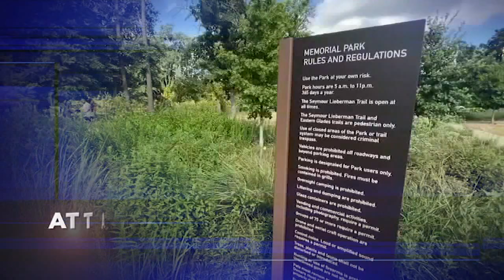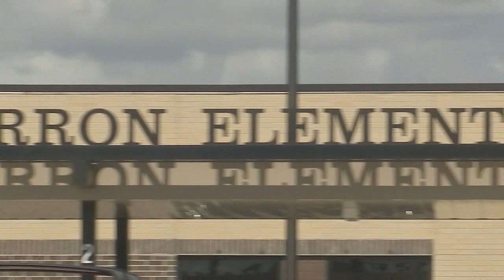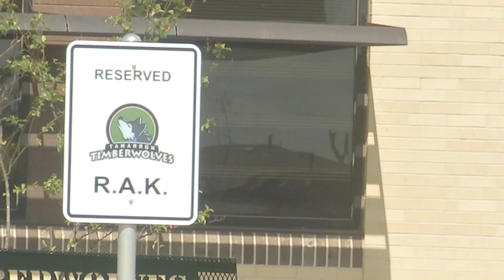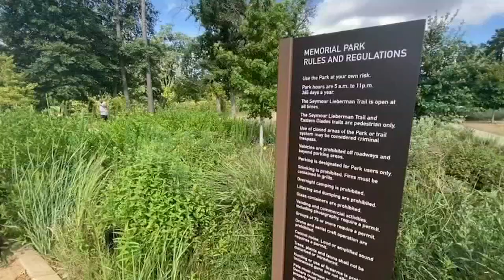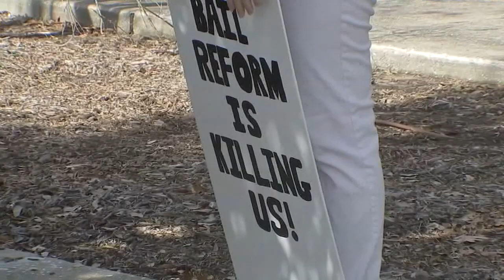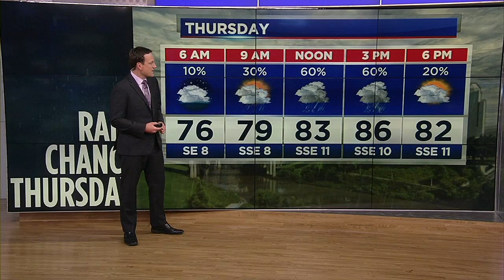ABC13 Evening News - Oct. 13, 2021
Here's your evening headlines.